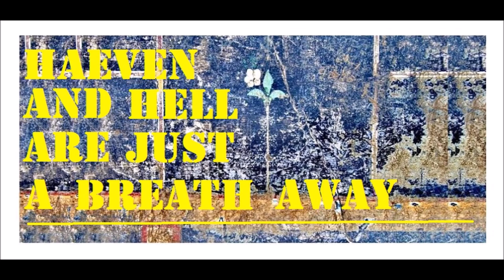🟡 HAEVEN AND HELL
Immagine: "Il fiore bianco" affresco a Pompei.